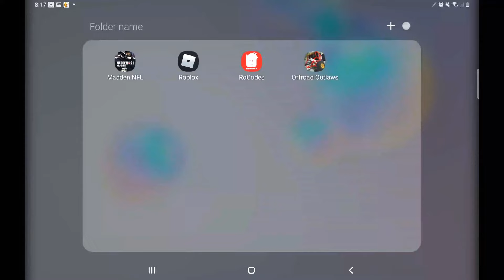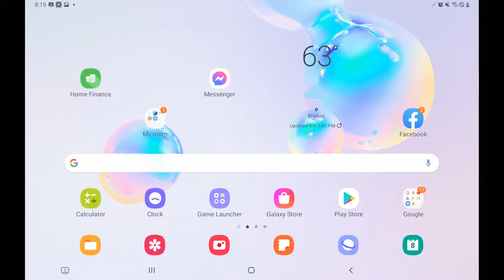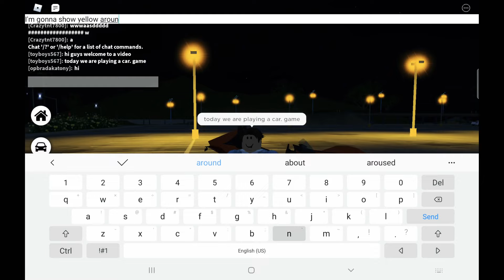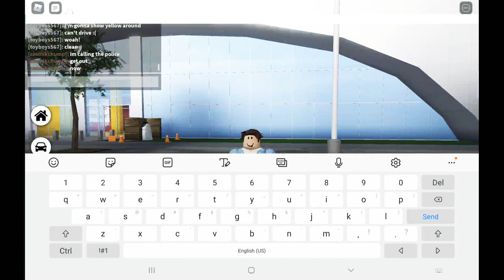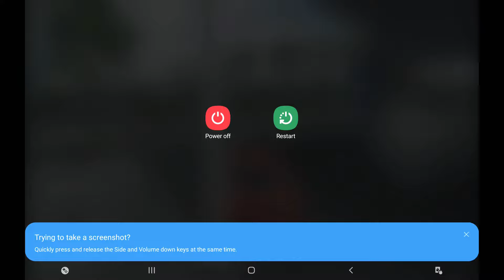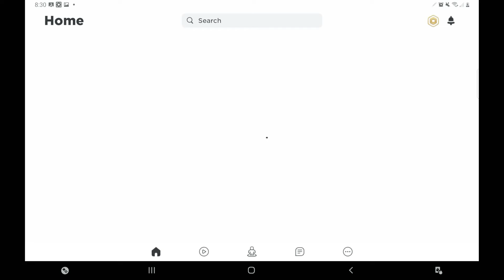pacifico 2 me screwing around lol (mobile)